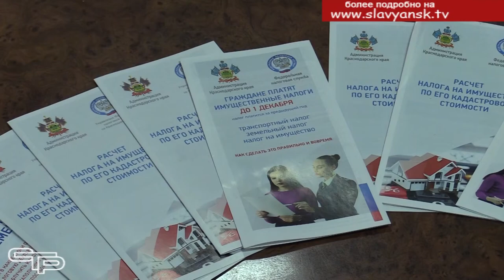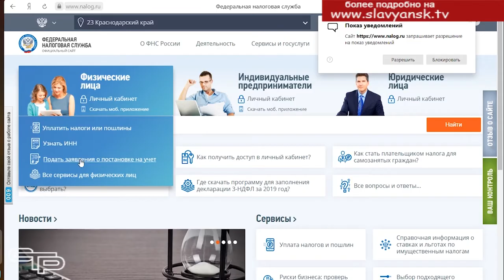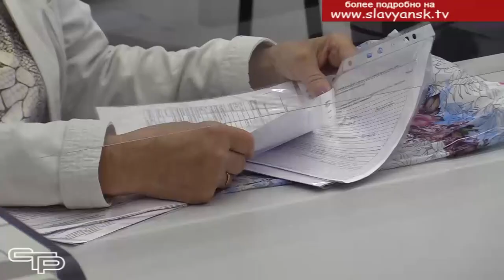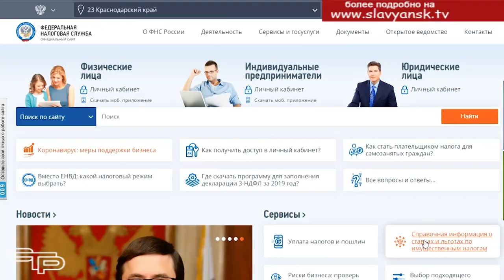Пришло время платить налоги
Чуть больше месяца осталось, чтобы успеть вовремя уплатить имущественные налоги. На помощь тем, кто этого еще не сделал, приходит налоговая инспекция. Там можно получить всю необходимую помощь и разъяснения